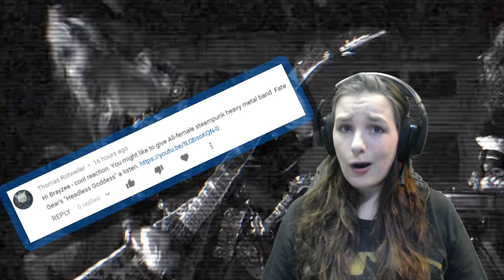FATE GEAR - Headless Goddess | Reaction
As always I love to see you guys comment and leave me suggestions for more videos.

 |  The awesome music used in my videos  |
Show some love to the music channels, they may not be used in all my videos, but they are still the best!

 Jonathan Edwards Production